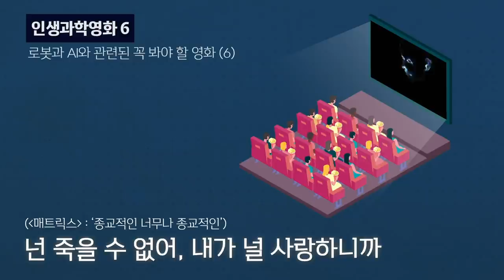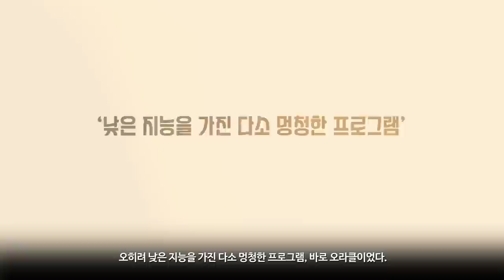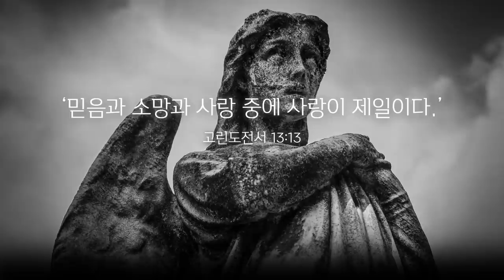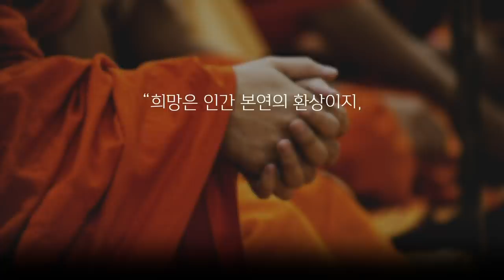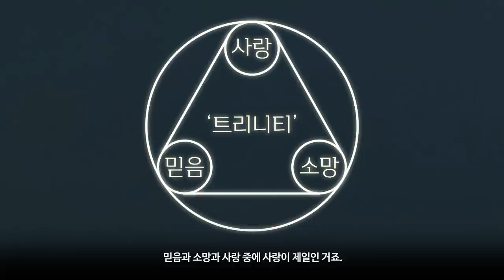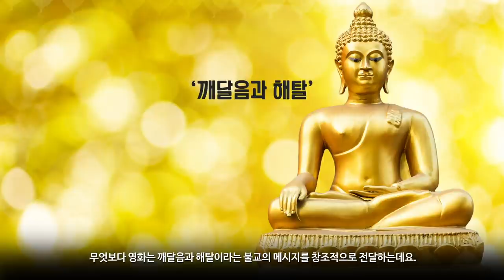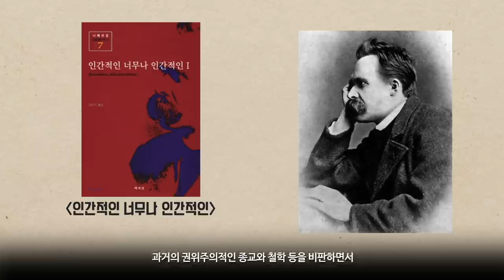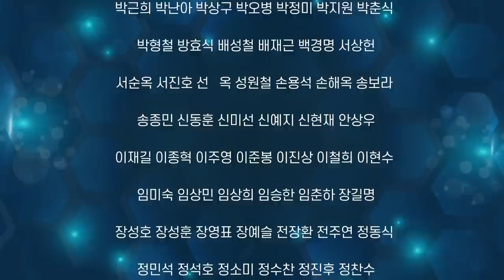[인생과학영화#6] 매트릭스 : ‘종교적인 너무나 종교적인' - 넌 죽을 수 없어, 내가 널 사랑하니까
로봇과 AI와 관련된 꼭 봐야 할 영화 (6)
넌 죽을 수 없어, 내가 널 사랑하니까
매트릭스 : ‘종교적인 너무나 종교적인'

 1999년        매트릭스
 2003년        매트릭스 Reloaded
 2003년        매트릭스 Revolution
 2003년       외전 - 애니매트릭스
 2003년        책 - 매트릭스로 철학하기
 2022년 ?    The Matrix 4  _라나 워쇼스키 감독